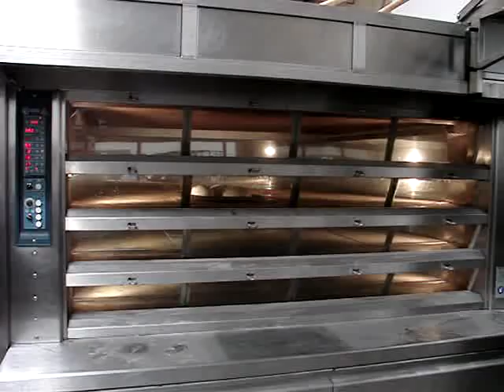Polin TV DRAGO Artisan Bread Bakery Deck Oven